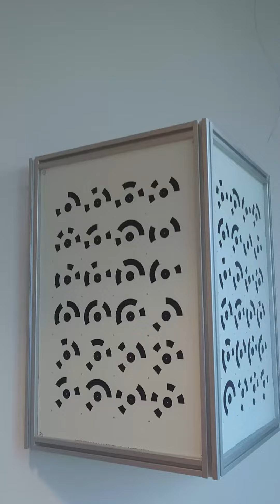Gallery of Camera Calibration Pattern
The University of Würzburg gallery of camera calibration pattern for photogrammetry, computer vision, and robotics.